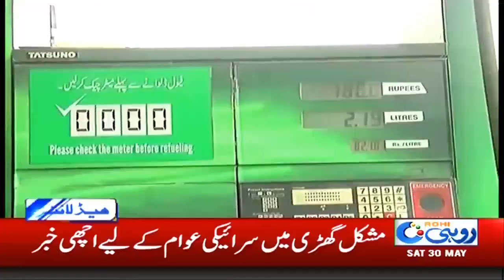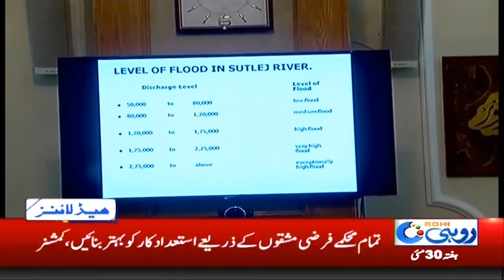8am News Headlines | 30 May 2020 | Rohi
8am News Headlines  | 30 May 2020 |  Rohi

 is a regional news channel for the people of South Punjab and the Saraiki Belt. Follow Rohi to keep up to date with the latest news and breaking stories.